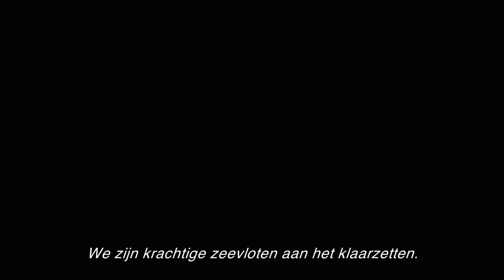Assassin's Creed 3 - Tyranny Of King Washington - Official Redemption Trailer [NL]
The final battle has finally come! Ratonhnhaké:ton's journey concludes in the third and final episode of The Tyranny of King Washington:  "The Redemption". Arriving in New York, he will call upon all of the abilities tied to his native heritage in order to break into the monarch fortress and put an end to the tyranny of the mad King. Live history as it never happened and rise!